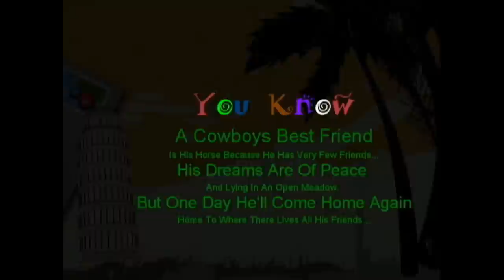WILD HORSES THE ROLLING STONES johnnrockit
This is my version of the great Rolling Stones Hit Wild Horses Thanks Mick Jagger, Keith Richards, Ronnie Wood, Charlie Watts, Brian Jones, Bill Wyman God Bless you guys and thank you for the music and the memories!!!
Thank you to my dear family Tracy DeCrocker (My Awesome wife),Meredith (Mom), John DeCrocker (Dad), Patrick Green (my awesome rockin'son),Gabriel DeCrocker (my awesome rockin' son), Michelle Gianan,Jeff DeCrocker (My Awesome Brother), Thetwo Ofus, Brittany, Aubrey Nicole (daughter),Jamie, Marc, Josh, Patty, JerriLynn DeCrocker (My Rockin' Sister), Larry, Julie, Kara (my rockin' Niece), Danielle
Special thanks to our vets Tyler MacKenzie & Ben Deeming ROCK ON HEROES!
Signed,
John (aka johnnyrockit)
God Bless America! rock on! \\m//
Peace & Love to you all!